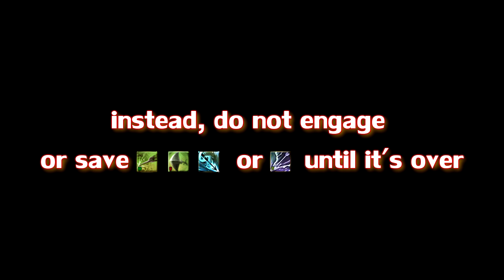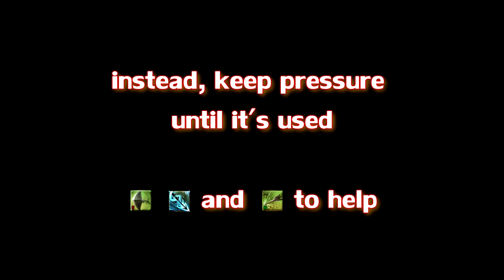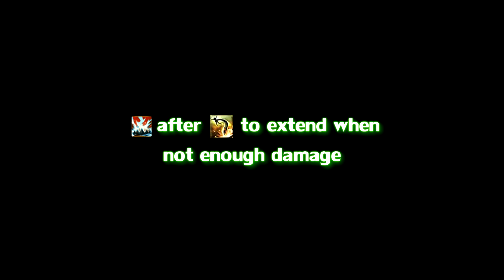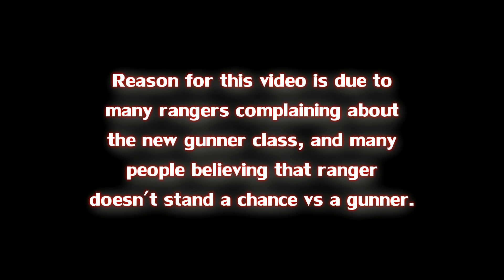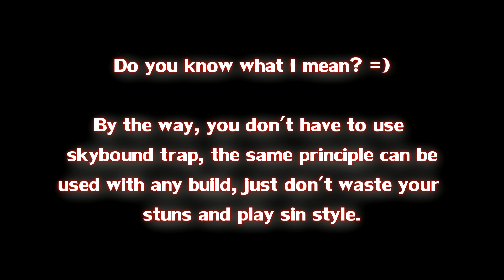Aion 4.0 Ranger vs Gunner Guide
make sure to check the trick @ 7:50 - very cool way to waste RS, and if they dont take the bait it gets you free 2 damage skills to use.